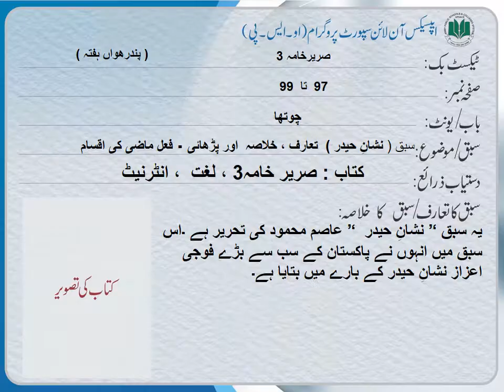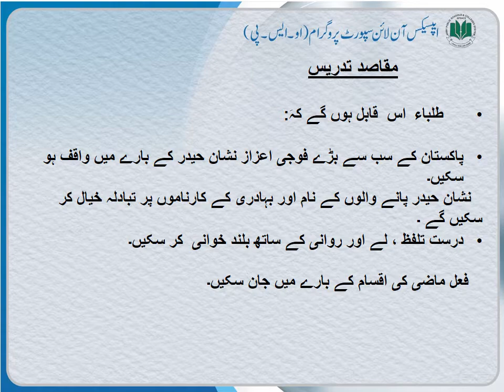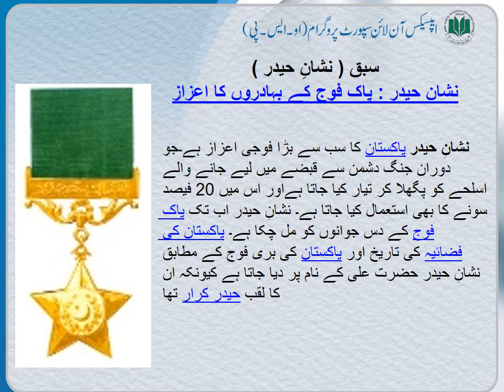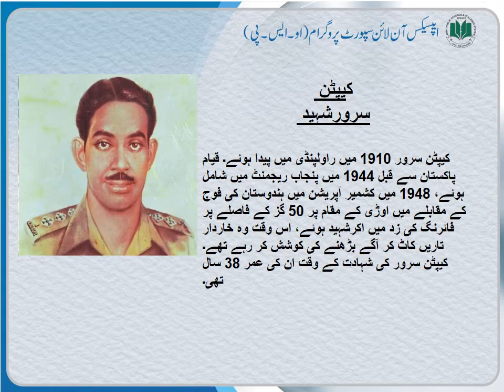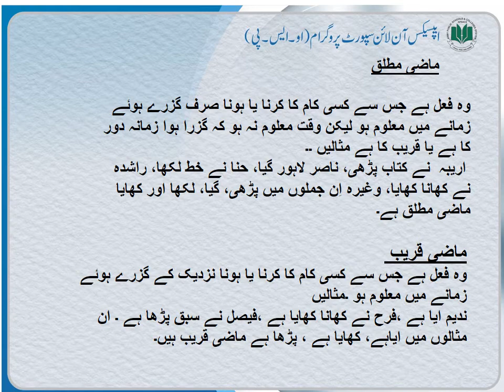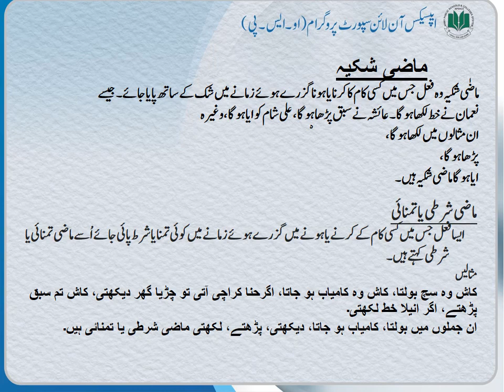Nishan e Haider|نشان حیدر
Class 8
Subject
Chapter: نشان حیدر